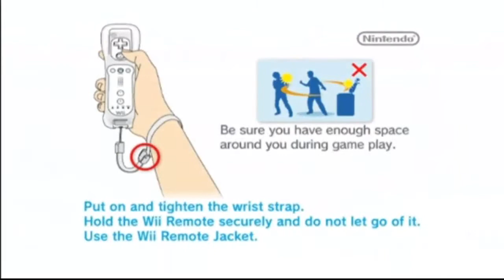Super Smash Bros. Brawl - Part 1 - METAKNIGHT!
lol...